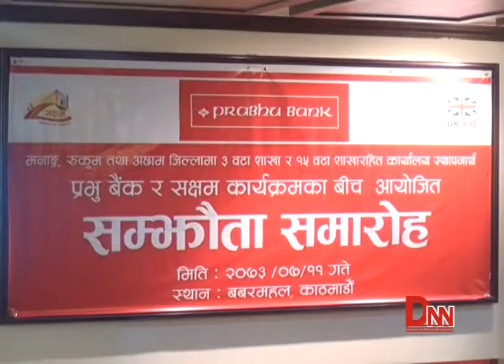जनताको विकास गर्न भन्दै प्रभु वैंक र सक्षम परियोजनाबीच संझौता